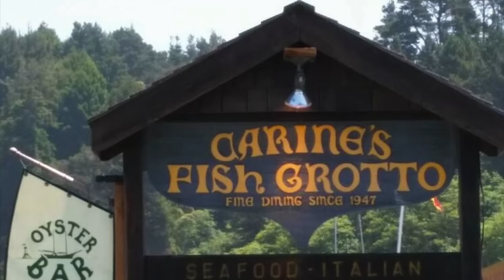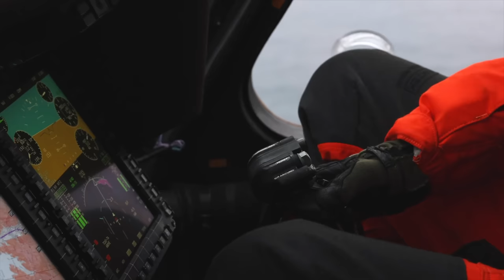The Horrifying Last Moments Of Randy Fry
It was a beautiful Sunday afternoon in 2014. Three friends Cliff Zimmerman, Red Bartley and Randy Fry met for lunch at Carine's Fish Grotto in the centre of town at Fort Bragg. Situated along California’s coastline in Mendocino County, the three men were eager fishermen and decided to head out for the afternoon on Cliff’s boat. It was a 28-foot speedboat called The Dolphin. They meandered through the boats in the harbour and out past the channel buoys. Once out of the harbour mouth, Cliff opened up the throttle and they headed out to the open sea. At first they trolled for salmon, throwing out lines behind the boat. But all they caught were lingcod which they threw back.

00:00 intro
00:41 background story
04:35 attack